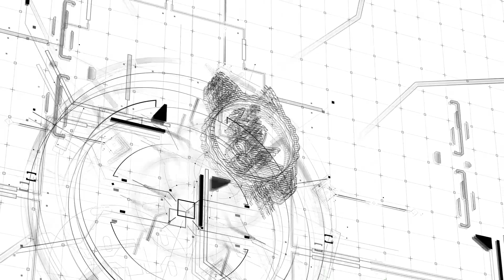RIFA DE DOS ACORDEONES DE 5 REGISTROS !! CON UN SOLO TICKET !!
ESTA ES UNA DOBLE RIFA ... PORQUE LOS ACORDEONES SE RIFARAN JUNTOS CON LA COMPRA DE UN SOLO BOLETO !! LOS ACORDEONES SON LOS QUE APARECEN EN EL VIDEO
HOHNER EL ITALIANO NEGRO CON PLATA EN TONO DE FA 5 REGISTROS
GABBANELLI BLANCO CON NEGRO Y PLATA TONO DE MI 5 REGISTROS

LA COMPRA DE TU TICKET SERA POR ZELLE A MI NUMERO DE TELEFONO

CIRENIO MARTINEZ PINEDA